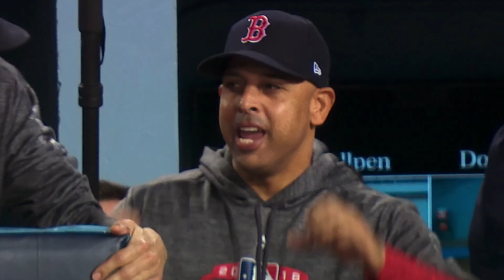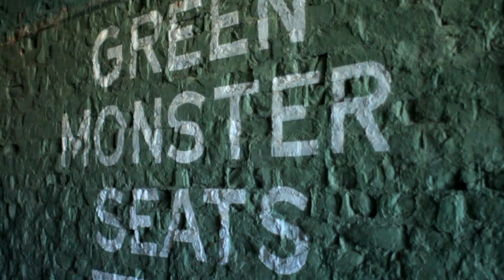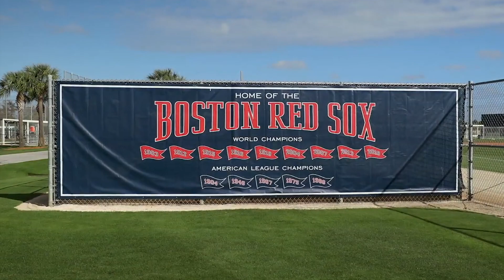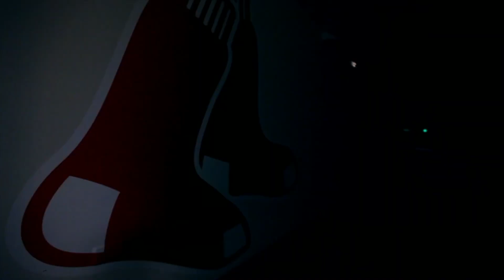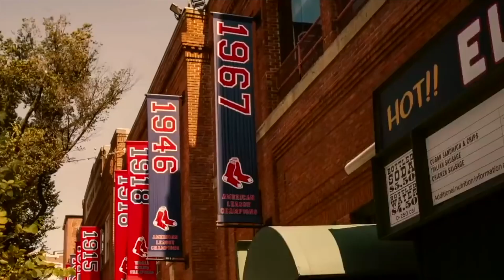Boston Red Sox 2019 Season Hype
GuyBostonSports.com

Copy Rights: MLB, FOX Sports, ESPN, NESN, RED SOX